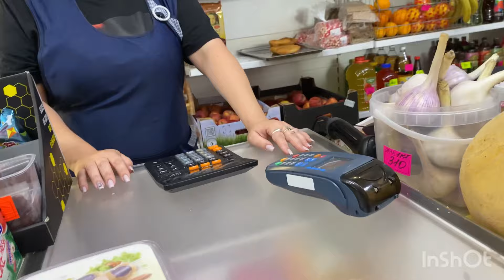Каталась на самокате.Вот какое обслуживание в магазине.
Это поселок городского типа Кокуй.Здесь я живу всю свою жизнь.В магазине обслуживают на пять.